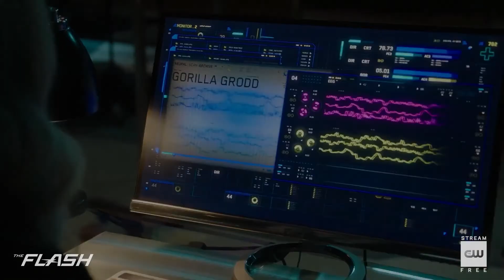Reverse Flash Returns?! Episode 13 Review | The Flash Season 6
My review for the 13th episode of The Flash Season 6 entitled; Grodd Friended Me.

What did you think of this episode? Let me know all of your thoughts and theories in the comments section.